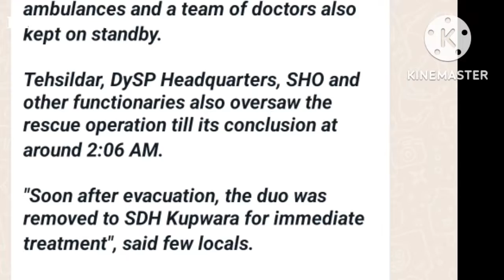14 year Girl Pregnant 😭|| Khudaya Raham 😭😭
14 year old girl gives birth her baby in Ld hospital srinagar.